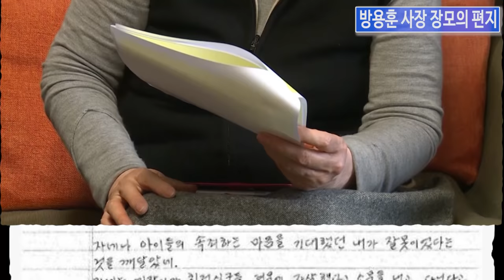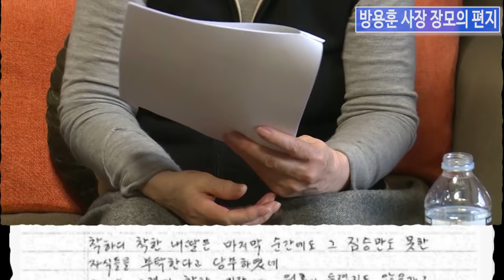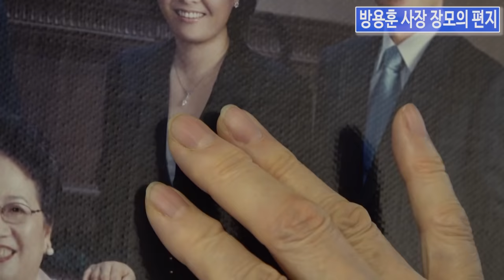故 이미란씨 어머니는 왜 방용훈 사장에게 장문의 편지를 썼나? - PD수첩 '호텔 사모님의 마지막 메시지' (3월5일 방송)